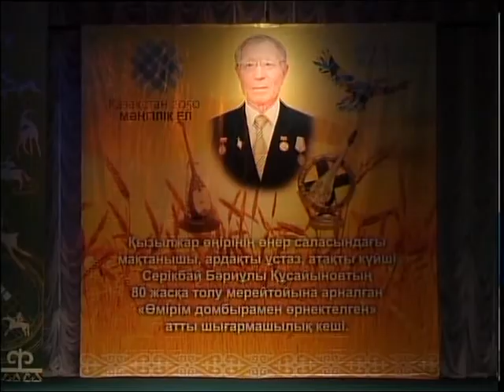80 лет Кусайынову КАЗ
Теріскейлік кемеңгер күйші Серікбай Құсайынов 80 жасқа толды. Оның өнер саласында алатын орны ерекше. Қария өткен ғасырдың 60-шы жылдары Петропавлда алғашқылардың бірі болып домбыра сыныбын ашқан. Сөйтіп, жүздеген, тіпті мыңдаған оқушыға қос шекті аспапқа деген махабатты ұялата білді. Бүгінде шәкірттері мен үзеңгілестері мерейтой иесін құттықтап, өздерінің жылы лебіздерін білдірді.